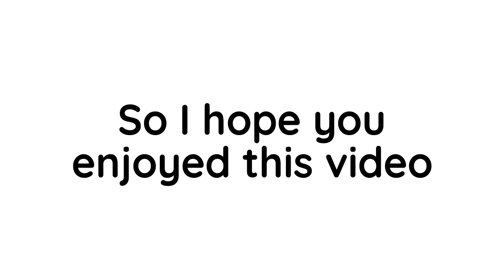This Video Will Be Deleted In 69 Hours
So Blow this video up Guys :)